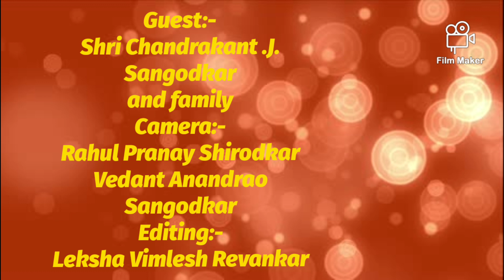Diwali Celebration in Goa 2020 | Narkasur and Shri Krishna Story | Celebration in Sangodkar Family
Diwali Celebration in Goa 2020
Narkasur and Shri Krishna Story
Narkasur making and showcase

Narkasur music from d_bitbox_geet